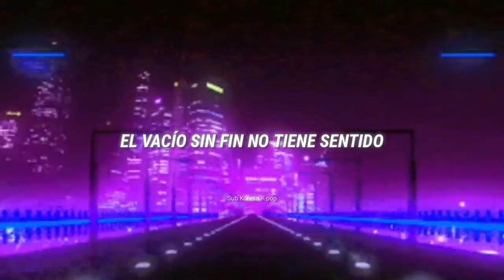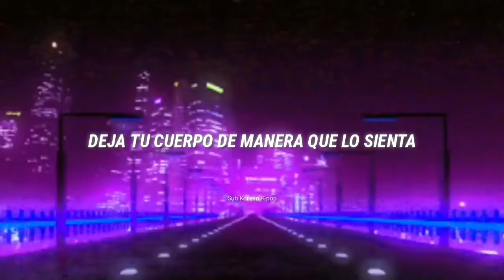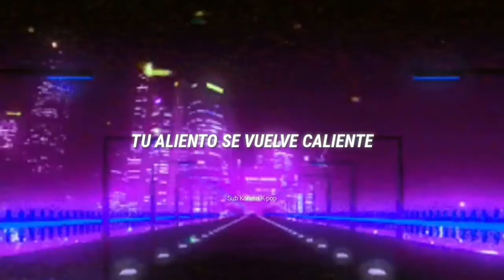KAI - Ride or Die (Sub Español)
Comparte
Comenta